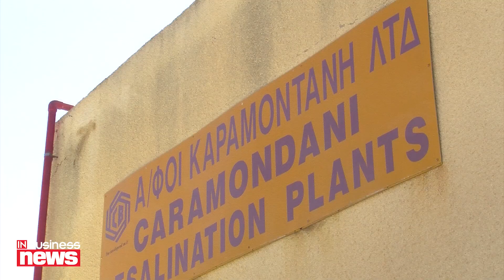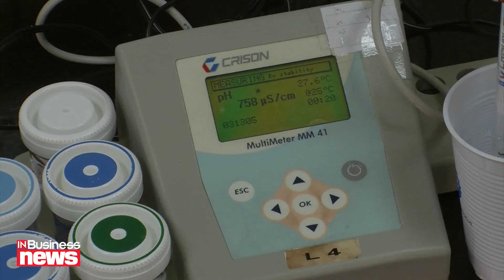Tα στάδια αφαλάτωσης του θαλασσινού νερού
Η μονάδα αφαλάτωσης της Δεκέλειας είναι η πρώτη του είδους της που κατασκευάστηκε στην Κύπρο και βρίσκεται υπό τη διαχείριση της Caramondani Desalination Plants Ltd από το 1997 που πρωτολειτούργησε. Εργοδοτεί 26 άτομα, παράγει 60 χιλιάδες κυβικά μέτρα νερού τη μέρα και εξυπηρετεί, κυρίως, τις επαρχίες Λάρνακας και Αμμοχώστου.